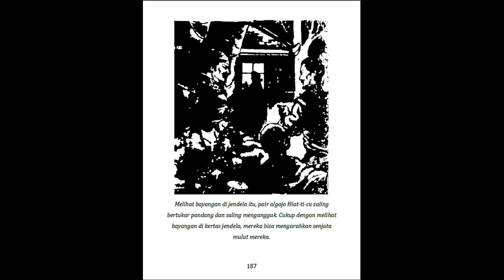Seri Cerita Silat Kemelut Tahta Naga Bagian 1 Jilid 3